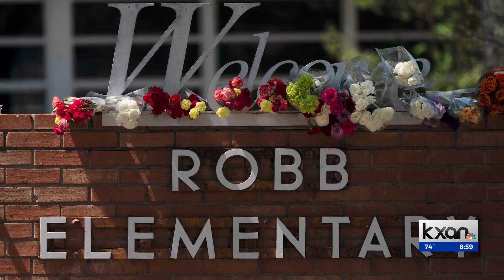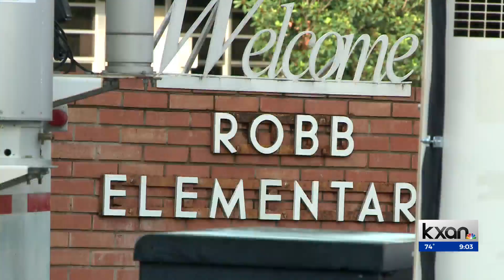9-year-old Uvalde student speaks with KXAN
KXAN's Tahera Rahman tells the story of one student at Robb Elementary School in Uvalde who was inside the building as a shooter opened fire and killed 19 of his schoolmates.